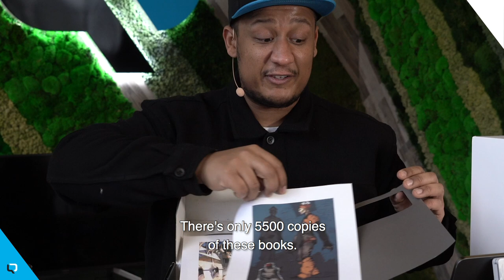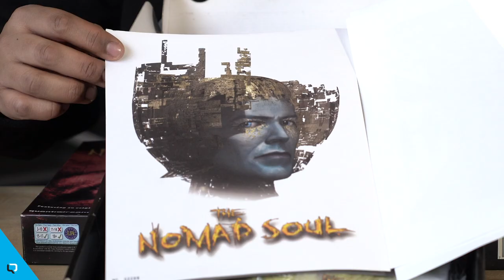Quantic Dream – Artifacts Episode 4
This week we get soulful with some Omikron memories.